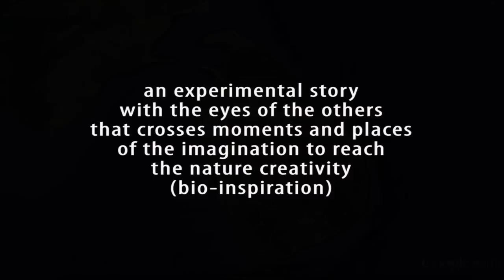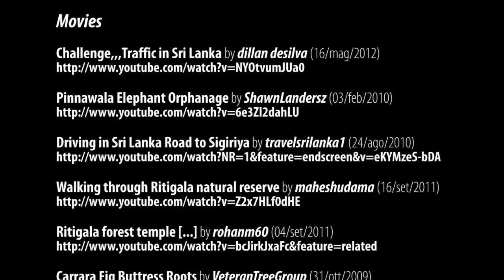Footprints and Roots in the Ritigala Rainforest - Sri Lanka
An experimental story with the eyes of the others that cross moments and places of the immagination to reach the nature creativity (bio-inspiration)